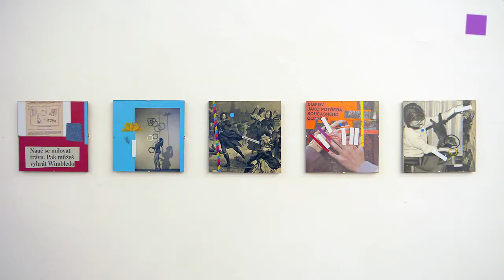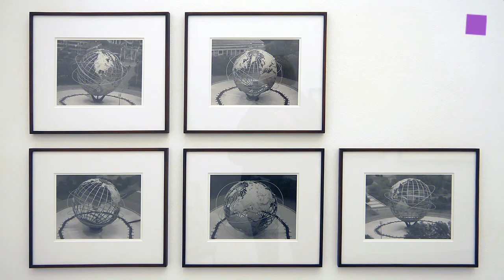theartVIEw - Gallery walk at Eschenbachgasse, September 2013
In "Hanging Sleeves, Hiding Hands" at Gallery Krobath Eva Kotátková and Jiří Kovanda show installations and interventions. Pendant is the motiv for new paintings by Svenja Deininger at Gallery Martin Janda. At Gallery Mezzanin you can see a big ant and more works by Peter Kogler, who confronts his own art with works by Thomas Beyrle, Gerald Domenig, Stephen Prina, Mandla Reuter and Alexander Wolf in the last room. Clemens Wolf's shows of sculptural wall and floor works, bw landscape photography and paintings at Gallery Steinek is titled "UNTITLED - DIE THEATRALIK DER BEDEUTUNGSLOSIGKEIT". Meyer Kainer presents 12 new paintings by Heimo Zobernig.